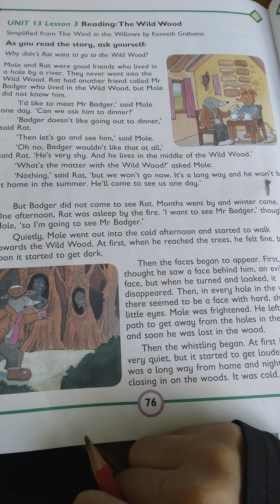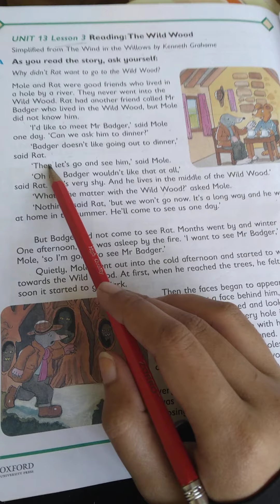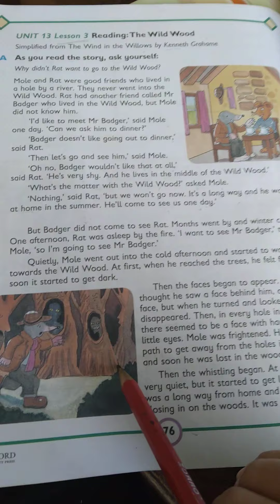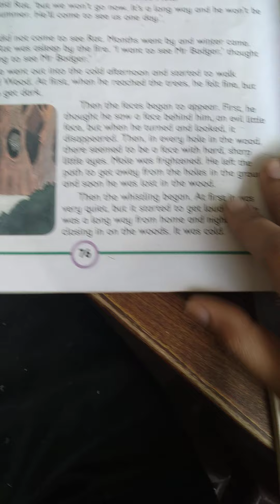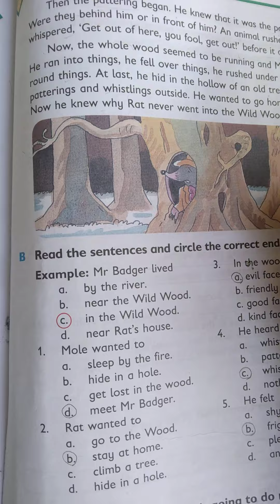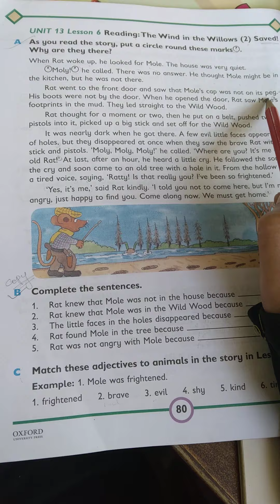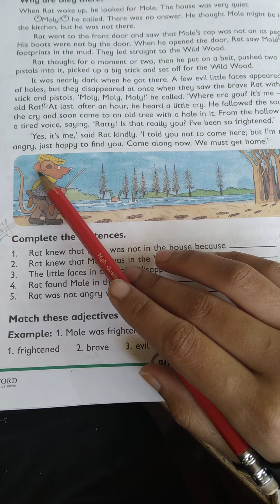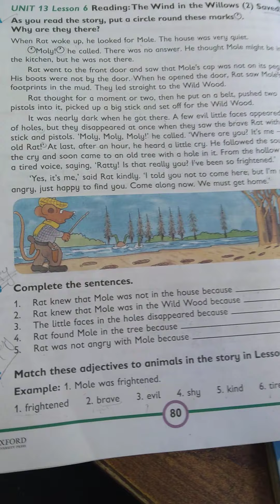grade 2, sub eng lang , unit Winds in the Willow, lesson 3&6, reading and copy work